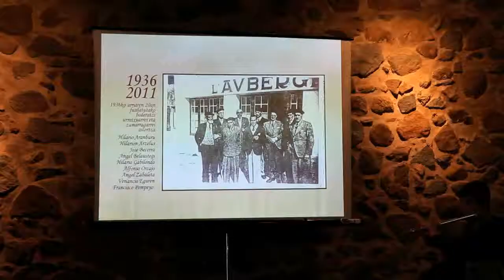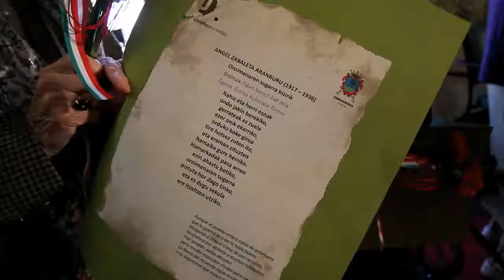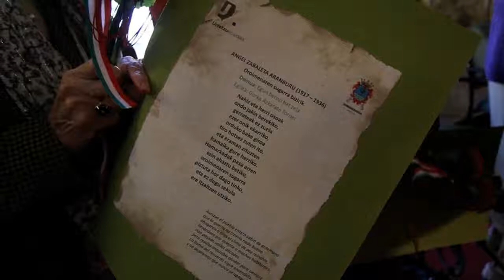1936an fusilatutako bizilagunen senideei omenaldia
1936ko gerran fusilatuta hildako bederatzi urretxuar eta zumarragarrei omenaldia egin zaie Urretxuko udaletxean. Hauetako zazpiren senideek bi udaletako aitortza instituzionala jaso zuten 75 urte eta gero. 2011ko urria.